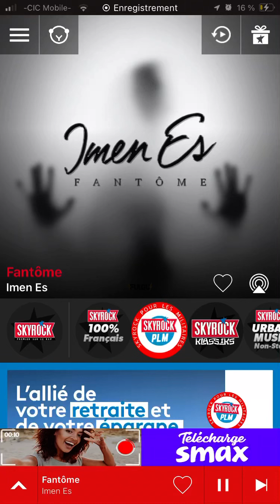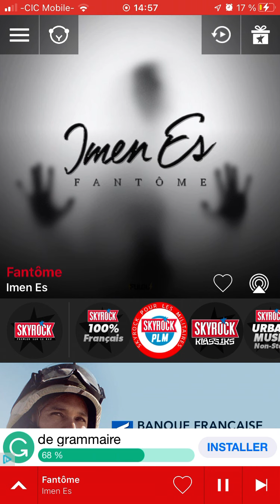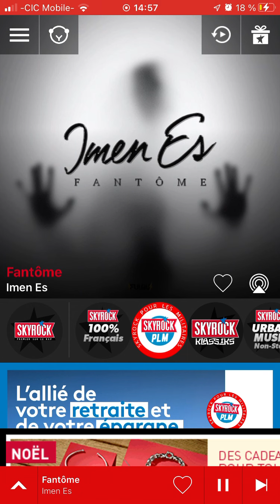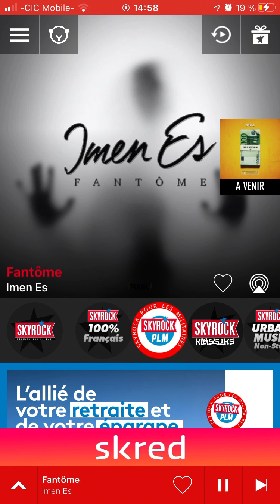Imen Es - Fantôme (version skyrock)